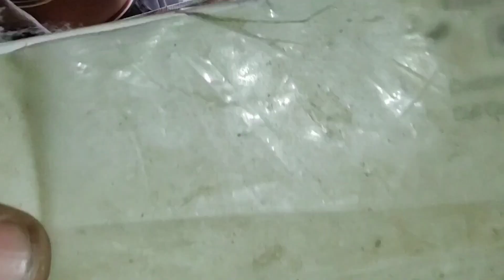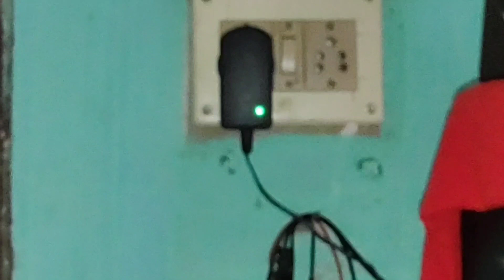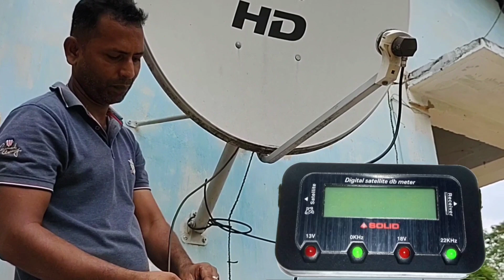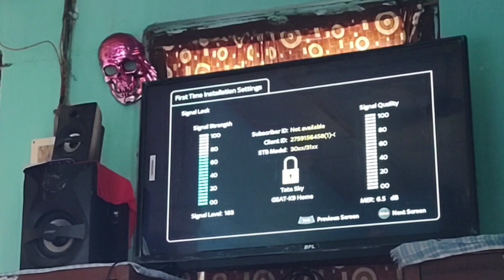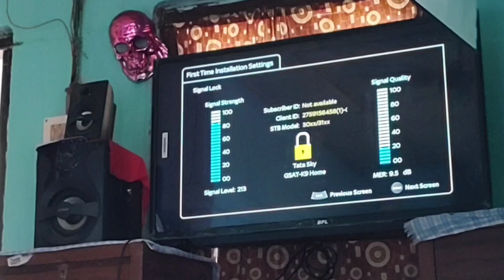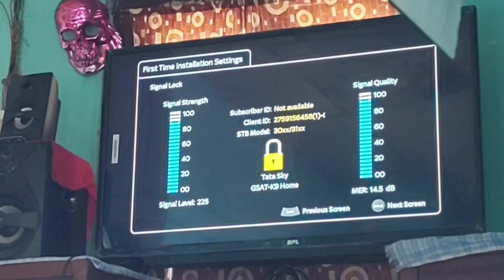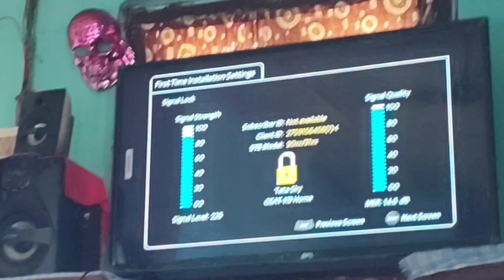How To Connect Tata play HD Set Top Box With D2H Dish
1) how to connect Tata play HD set top box with d2h dish
2)Tata play HD set top box with d2h dish
3) tata play signal problem
4) tata play signal setting with d2h dish

Disclamer-